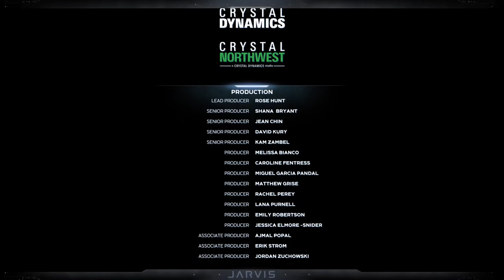MARVEL AVENGERS - O FINAL!!!! (PC) #11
Adiquira o livro Super Velocidade, escrito pelo Mighty, quando ele tinha entre 7 e 8 anos, tambem fez as ilustracóes:

SETUP

Consoles:
Nintendo Wiiu

Config PC
Processador I9 9900K
Placa mãe Asus Z390 PRIME-A
32GB RAM DDR 4 CRUCIAL BALLISTIX 2400mhz
2 X SSD Sandisk 540Gb - Jogos
HD Sata Samsung 2TB
Geforce RTX 2080TI GALAX 11GB SG
Monitor 32' ASUS VG32V 144Hertz + AOC 24' Led